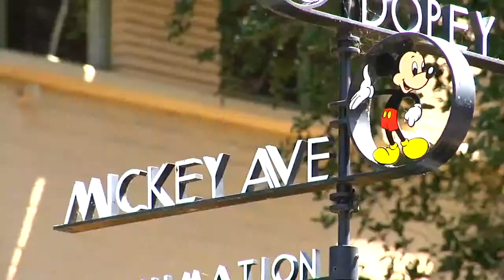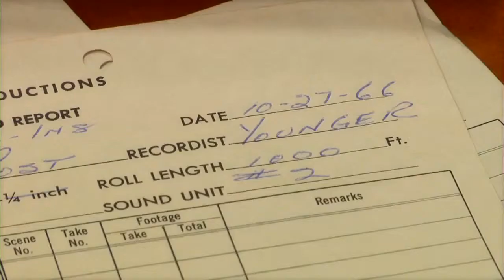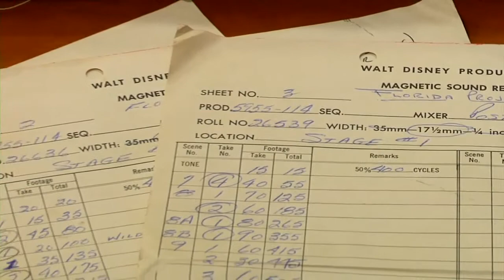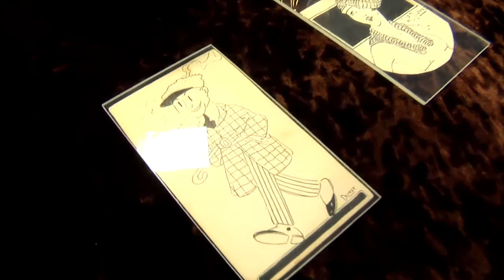Armchair Archivist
D23s premiere internet show featuring Ed Hobelman in the lead story.  Ed tells the story behind locating a rare film in the Disney Archives, An Evening With Walt Disney.